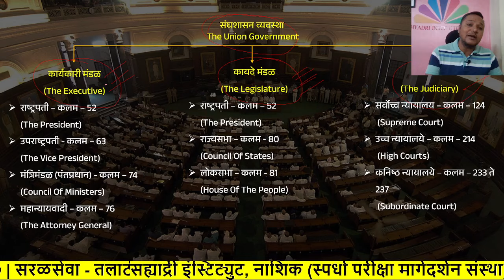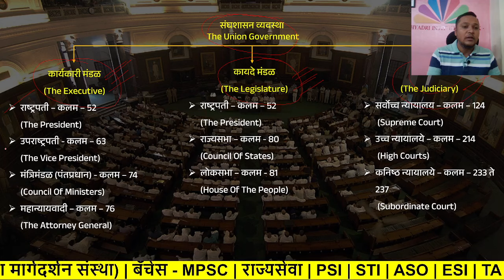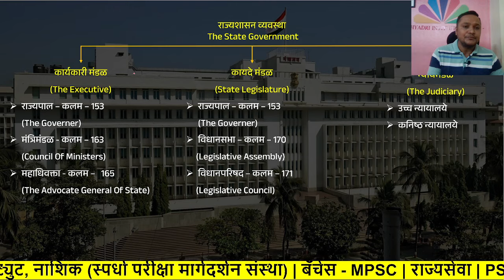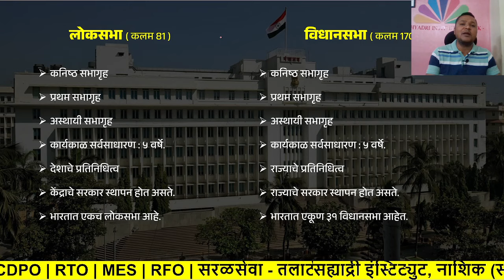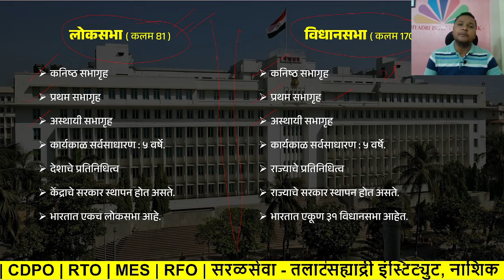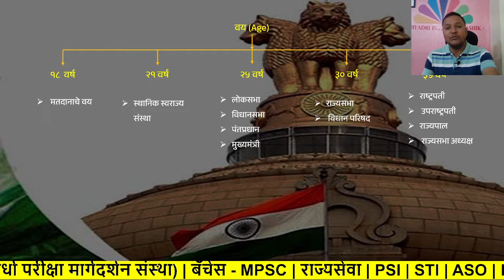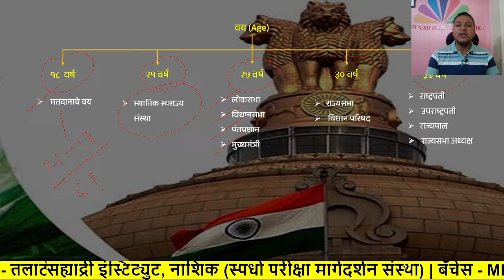लोकसभा, राज्यसभा , विधानसभा , विधानपरिषद | सविस्तर फरक | TCS | SAHAYADRI INSTITUTE NASHIK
ऑनलाईन व ऑफलाईन Batch सुरु आहे.
पत्ता : शुभम पार्क, देवांग डेअरीच्या वरती, उत्तमनगर, सिडको, नाशिक

सह्याद्री इंस्टिट्युट नाशिक, स्पर्धा परीक्षा मार्गदर्शन संस्था मध्ये तुमचे स्वागत आहे. 2023-24 या वर्षाचा विचार करता अनेक प्रकारच्या स्पर्धा परीक्षांच्या जाहिराती ह्या प्रकाशित होणार आहे. ( MPSC- Group B/C, CDPO ,AMVI , तलाठी, जिल्हा परिषद, TAIT , पोलीस भरती तसेच इतर परीक्षा) याचाच अर्थ 2023 मध्ये फार मोठी सरकारी नोकर भरती होणार आहे. मित्रांनो 2023 मध्ये जर तुम्हाला सरकारी नोकरी मिळवायची असेल जर क्लास जाॅईन करून ह्या मिनिटाला अभ्यासाला लागा. खरंच फार मोठी मेगा भरती ही होणार आहे. मित्रांनो ह्या मेगा भरतीचा विचार करून आपल्या संस्थांमार्फत वरील वेगवेगळ्या ऑनलाईन व ऑफलाईन बॅचेस सुरु करण्यात आलेल्या आहेत. तरी क्षणाचाही विचार न करता लगेच संपर्क साधून प्रवेश घ्या व 2023 मध्ये सरकारी नोकरी मिळवण्याचे स्वप्न पूर्ण करा.
👉उपलब्ध बॅचेस व सुविधा:
1) MPSC - राज्यसेवा, GROUP B / C
2) MPSC - CDPO, AMVI (RTO) ,MES , RFO , DEPT PSI इ.
3) सरळसेवा परीक्षा- तलाठी भरती , पोलीस भरती, उत्पादन शुल्क भरती, TET, TAIT शिक्षक परीक्षा इ.
वरील कोणतीही बॅच जाॅईन केल्यास संपूर्ण नोट्स मिळतात. तसेच, प्रत्येक आठवड्यात सराव पेपर होतात, चालू घडामोडी नोट्स व पेपरही मिळतात.
मित्रांनो वरील सर्व बॅचेस ह्या ऑनलाईन व ऑफलाईन सुरु झालेल्या आहेत. लगेच संपर्क करा.
सह्याद्री इंस्टिट्युट नाशिक
स्पर्धा परीक्षा मार्गदर्शन संस्था
प्रा.विनोद राठोड सर